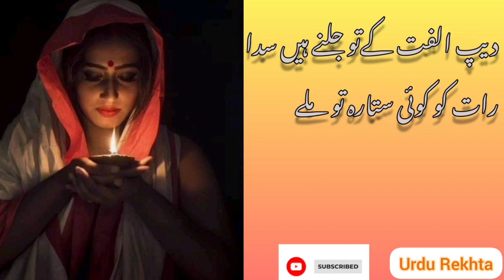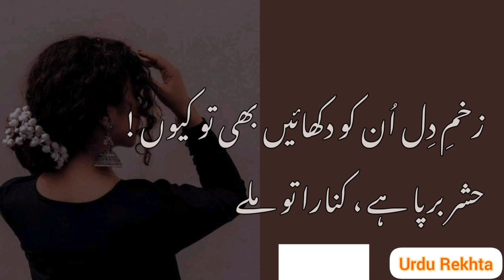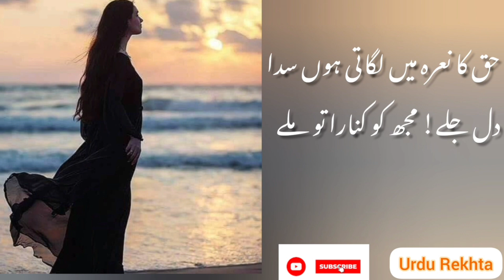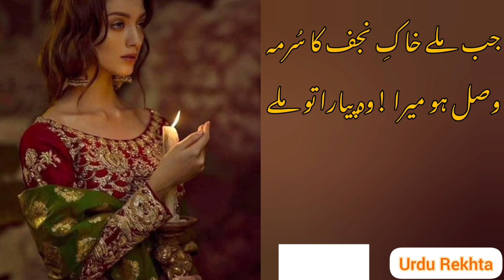Zehr do koe sahara to mile|Sad Song |Noor Iman Ghazal|Urdu Rekhta